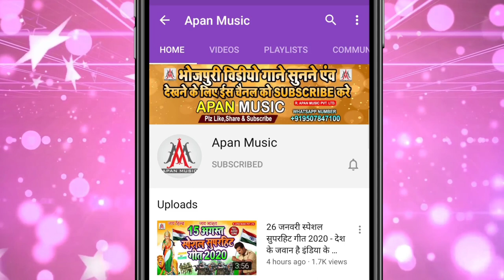भतार लइह बलाउज करिया || Rupesh Rashila || Bhatar Laiha Balauj Kariya | Bhojpuri New Song 2022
►Song : Bhatar Laiha Balauj Kariya
►Singer : Rupesh Rashila
►Lyrics : Amod Ashikana
►Recording : Apan Music Digital Recording Studio
►Video Director :
►Company/ Label :- Apan Music Pvt Ltd
►Copyright : Apan_Music